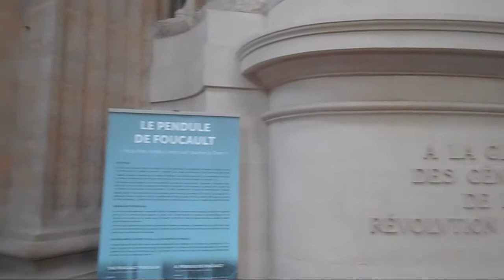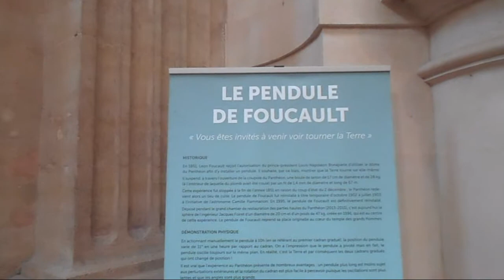Projet Horloges d'Altitude : Le pendule de Foucault au Panthéon.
Cette vidéo présente le pendule de Foucault au Panthéon à 10 heures et à 11 heures. Le pendule de Foucault, du nom du physicien français Léon Foucault, est un dispositif expérimental conçu pour mettre en évidence la rotation de la Terre par rapport à un référentiel galiléen. Pas si simple à mettre en œuvre et à comprendre, mais reposant à observer. Merci à tous les acteurs de ce projet. A suivre…